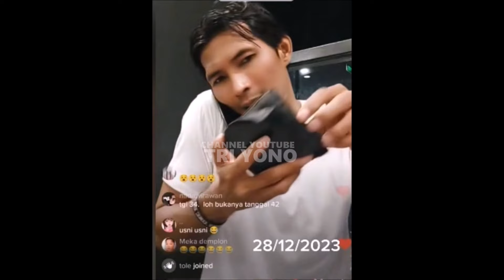Arya Khan & Pinkan Mambo Kini Hidup Sederhana Berjualan Bakso Keliling? Bahagia Itu Sederhana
Arya Khan & Pinkan Mambo Kini Hidup Sederhana Bejualan Bakso Keliling? Bahagia Itu Sederhana live update live hari ini terkini terbaru